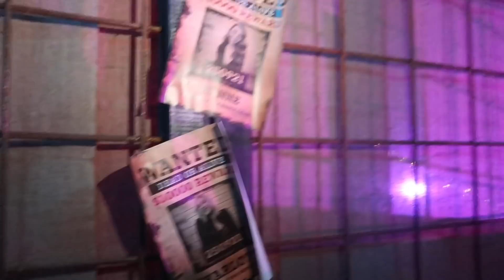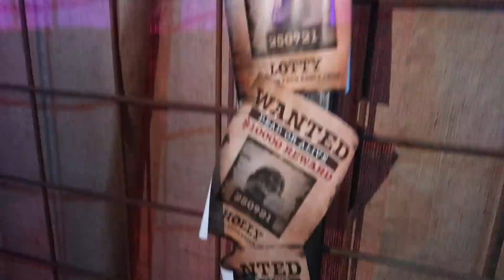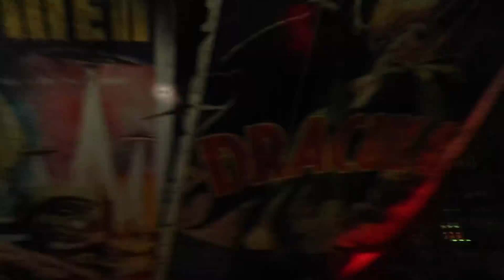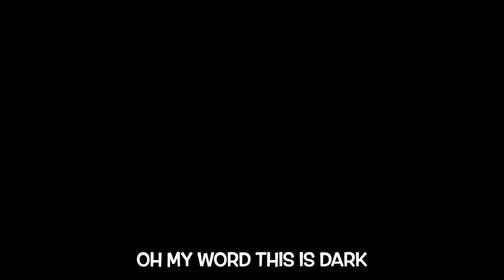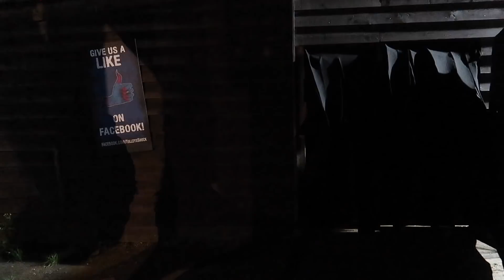EXTREME HALLOWEEN THEME PARK WITH THE BUCKLEYS